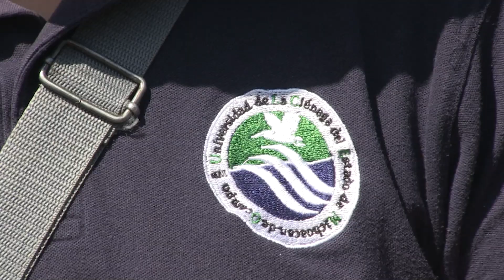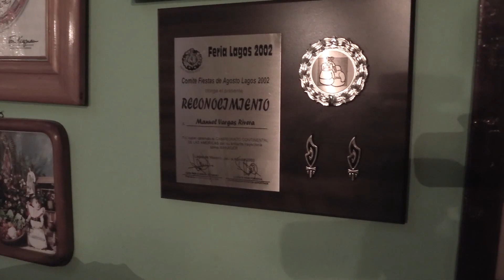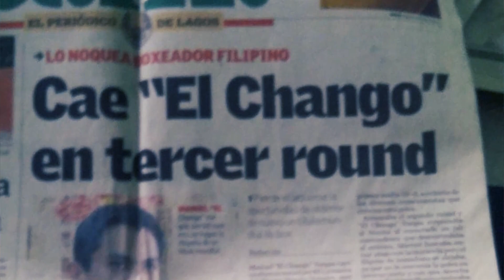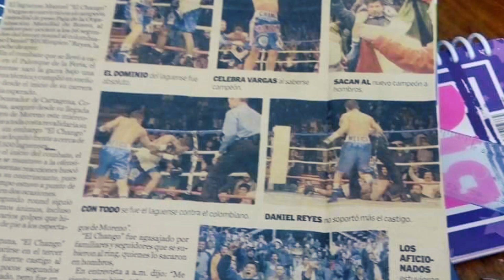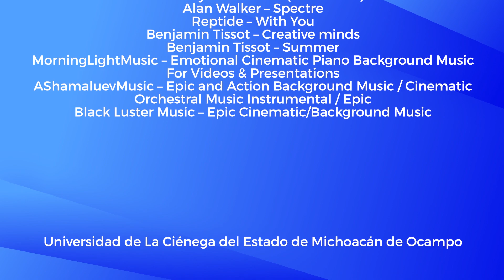Espacio UCEMICH Episodio 19